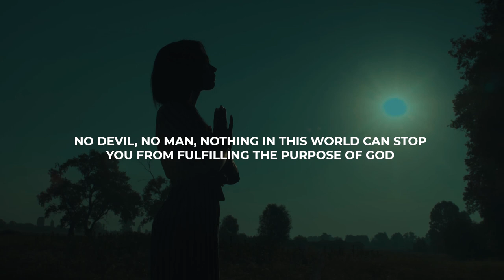Purposes, Plans, Pursuits (Part-2) | Sermon Highlights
Finding purpose in life and living life with purpose is key to living meaningfully and joyfully.  This sermon reminds us that God has a purpose for each one of us. He designed us for this. We must do our part to discover God’s purpose, and then intentionally plan and pursue the fulfillment of God’s purposes for our lives. We present a suggested practical way to develop a LIFE PLAN. We discuss the importance of planning our way forward, preparing for the future, having foresight, and planning with the help of the Holy Spirit. We address common challenges we have to overcome as we pursue God's purposes.